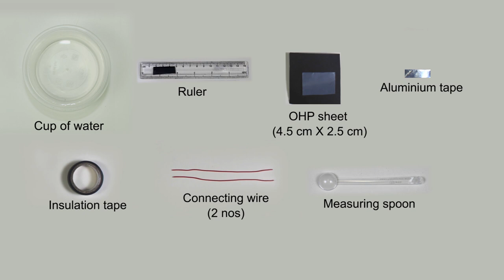DIY Base | ThinkTac | DIY Science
. Bases are chemical substances that taste bitter, feel soapy and have a pH value
above 7. Bases turn
Turmeric (Haldi) powder to Vermilion (Kumkum)
Bromothymol blue indicator to blue in colour
Red litmus paper to blue in colour
In this TACtivity, we are going to prepare a base by the electrolysis of brine
(concentrated table salt solution).